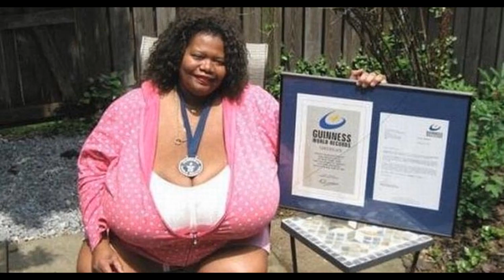Boobs! | Six Awesome Facts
Herro folks, and welcome to 6 awesome facts! In this episode we delve into a couple of my favorite subjects. Whether you call them boobs, tits, breastses, funbags, headlights, hooters, honkers, dirty pillows or anything else, we can all agree they are AWESOME. And please remember this is all in good fun and to be respectful of the awesome ladies who rock these awesome mammories. Enjoy!
Share with your fellow beings and whack that like button! It helps the channel grow more than anything!